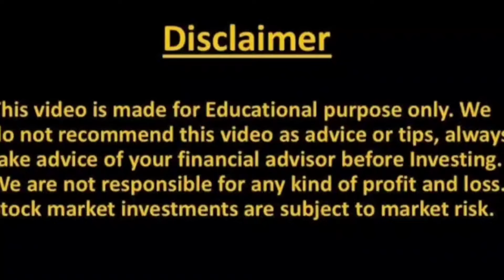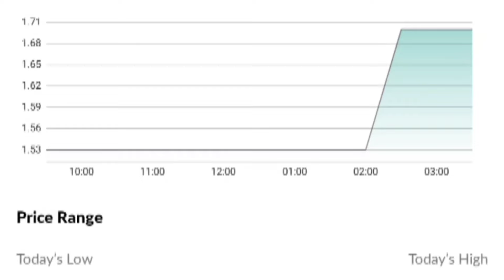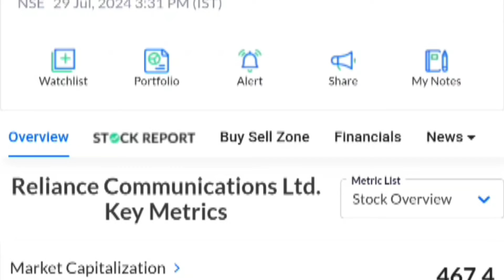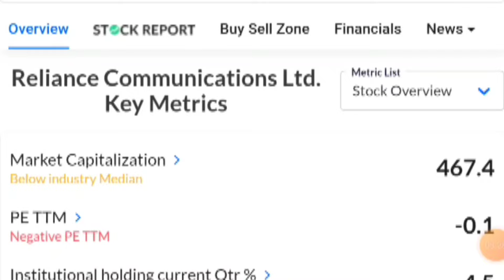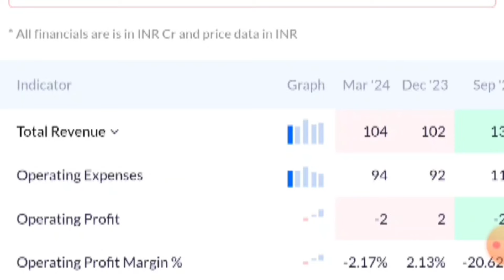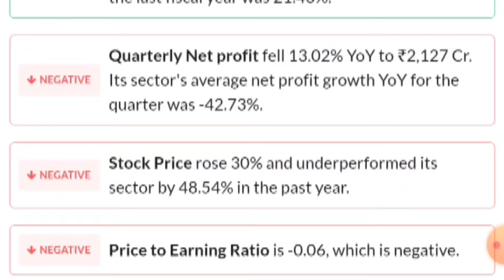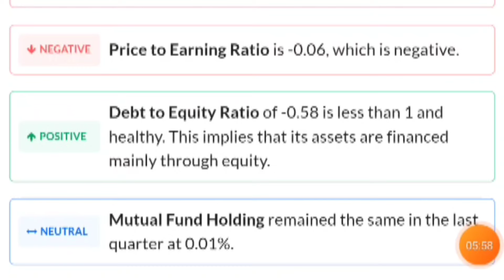RCOM SHARE NEWS | RCOM SHARE LATEST NEWS | RELIANCE COMMUNICATION SHARE | RCOM STOCK